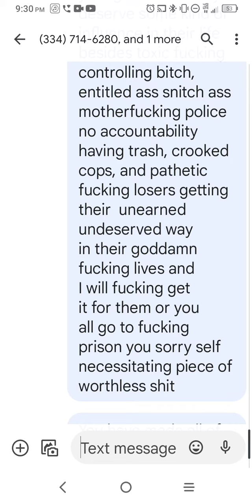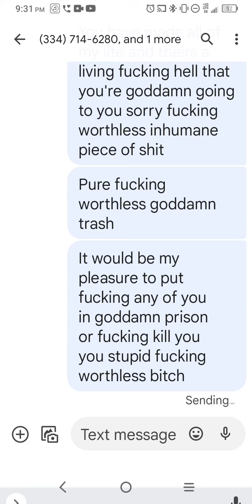facts 💯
believe it